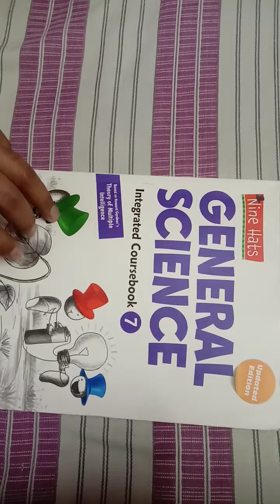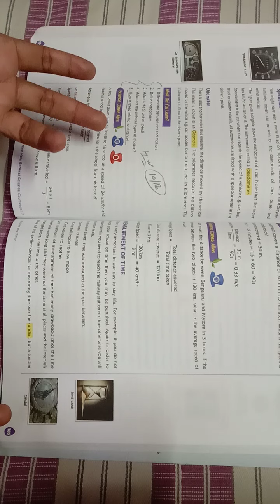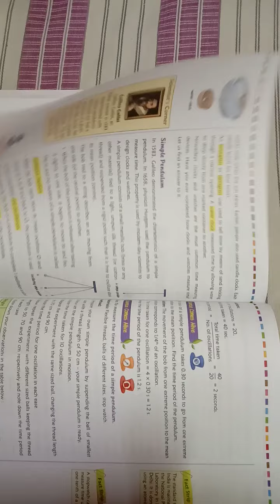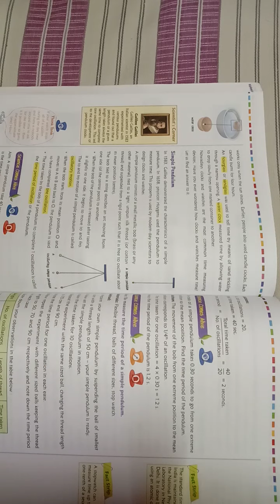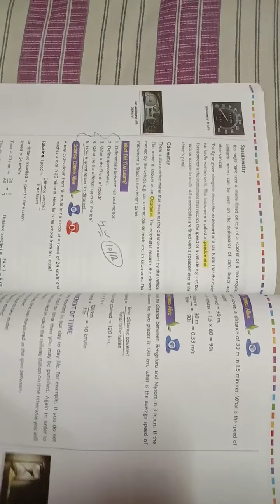CBSE Class:7 Science Chpater-13 (Motion and Time) Explain part-04